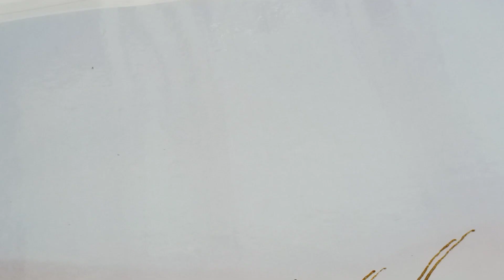New simple Earbud Mehndi Designs